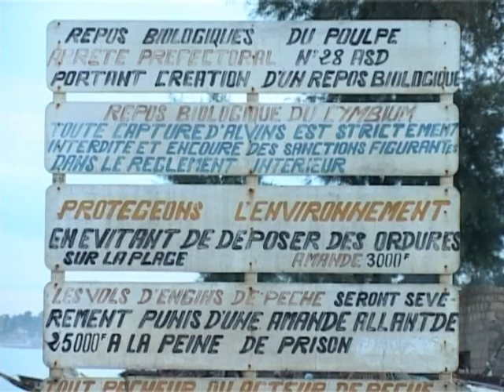EXTRAITS FILM " Le défi de la cogestion des pêcheries artisanales au Sénégal " JICA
Film de sensibilisation, format 26', VF, VA, VWolof
Client : JICA (Agence Japonaise de Coopération Internationale)
A propos du film :
A travers une première expérience de cogestion de la pêcherie du poulpe dans les villages de Nianing et de Pointe Sarène (Sénégal), ce film a été construit pour sensibiliser les populations des principaux ports de pêche au Sénégal à la gestion participative de certaines pêcheries, initiative conduite par le programme COGEPAS.
Réalisation ZIDEOPROD 2010